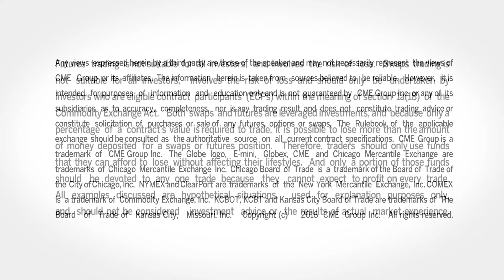February 14 FX Commentary: Bob Iaccino